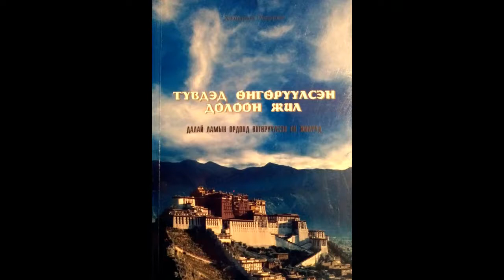Төвдөд өнгөрүүлсэн долоон жил номын орчуулагч А.Саруул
Австрийн уулчид хэрхэн төвдөд аялж хүмүүсийн амьдралыг судалж ойголж байгаа тухай өгүүлнэ.